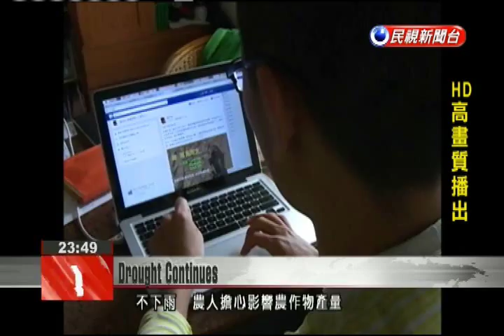Farmers worried about agricultural output as drought persists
With Taiwan facing a nationwide drought, the Chia-Nan Irrigation Association held a special folk event at Tainan’s Wushantou Reservoir to encourage rain. Today’s activities included hanging Japanese “sunny dolls” upside down and a traditional rain ceremony conducted by the Amis tribe. Amis tribe members performed a traditional dance complete with song. Children also hung Japanese “sunny dolls” upside down on trees near the reservoir. All of these actions were prayers offered to heaven for rainfall.With no rainfall, many farmers are worried their agricultural output will be affected.Yang Yu-fanPineapple FarmerNow is the pineapple growing season, and with no rainfall it will be too dry and the roots will not spread, as rain is the most natural type of fertilizer. According to the Chia-Nan Irrigation Association the Wushantou Reservoir is facing critical water supply conditions. The amount of water in this reservoir is currently the fourth lowest over the past 10 years over a similar period of time.  Yang Ming-fengChia-Nan Irrigation Association DirectorThe water level has dipped to 30 million tons of water. If the reservoir is full, it would be around 80mn tons. Therefore, the current supply at the Wushantou Reservoir is at critically low levels. Additionally, this year’s first rice planting in Chiayi and Tainan has already seen 8,000 hectares of rice fields go fallow, leaving many farmers to hope for an early end to the drought.